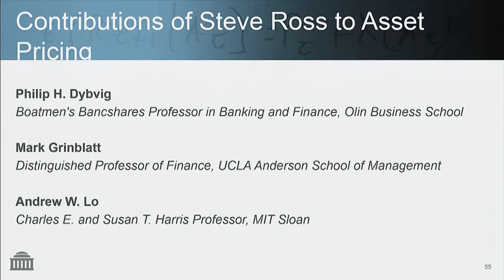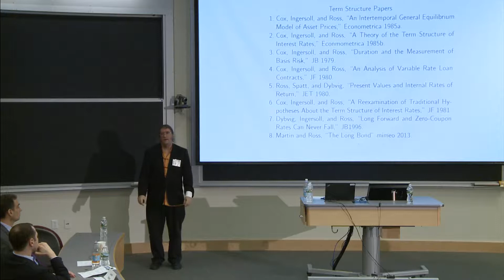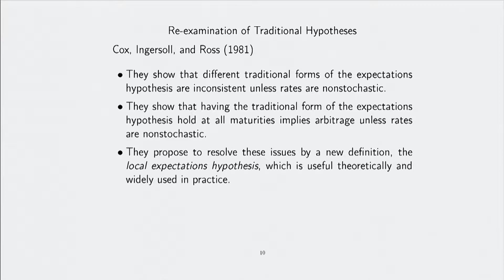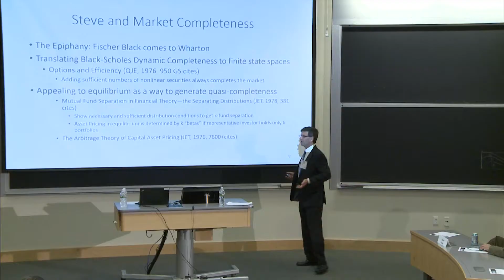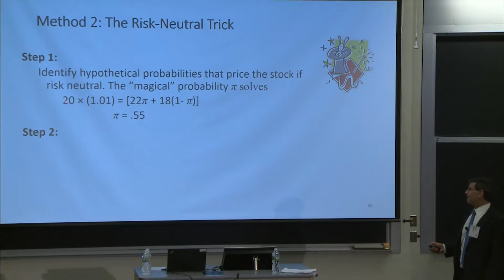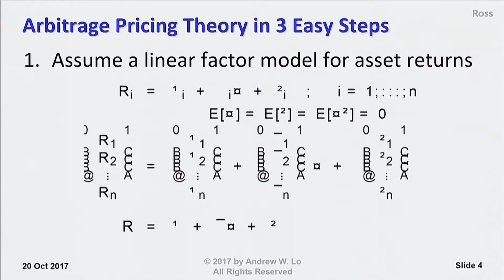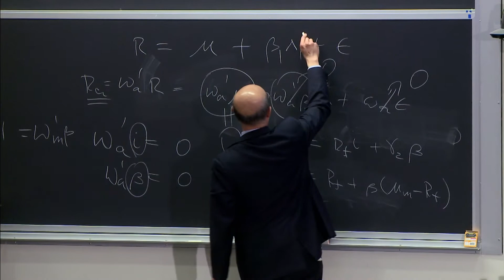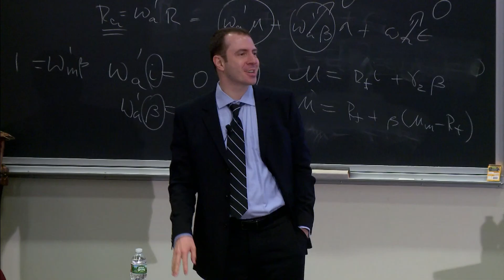Stephen A. Ross Memorial Conference - Asset Pricing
Contributions of Steve Ross to Asset Pricing at the Stephen A. Ross Memorial Conference at MIT Sloan School of Management on Friday, October 20, 2017.

Panelists include:
Philip H. Dybvig, Boatmen's Bancshares Professor in Banking and Finance, Olin Business School.
Mark Grinblatt, Distiguished Professor of Finance, UCLA Anderson School of Management.
Andrew W. Lo, Charles E. and Susan T. Harris Professor, MIT Sloan.